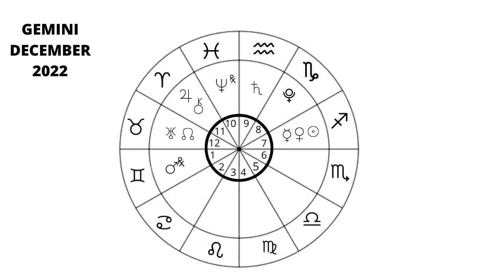Gemini December 2022 Monthly Horoscope & Astrology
Gemini  December  Horoscope 2022, Gemini  December  2022 Monthly Horoscope & Astrology

"D. Anne Harper - If you are not getting your daily dose of Patrick Arundell you are missing out on something that will buoy you up and expand your thinking.  I have been following his channel for a number of years and he is very accurate".

💻Please join me at my website or App for so much more FREE Content including...  Daily, monthly, Monthly, Yearly General, Love, Indian & Chinese Horoscopes Free Tarot, Daily monthly and Monthly Overviews, etc